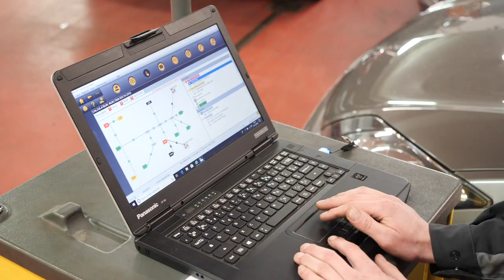Concessionnaire Renault, mécanique toute marque (78) : GARAGE DE LA STATION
Bienvenue au GARAGE DE LA STATION à Maisons-Laffitte, entre Sartrouville et Saint-Germain-en-Laye dans les Yvelines (78). Depuis 25 ans, ce garage automobile est agent Renault en centre-ville près de la gare. L’équipe vous garantit un travail sérieux et soigné et vous accueille 5 jours/7, avec le sourire depuis sa création en 1986.

Pour tout renseignement sur la vente de véhicules Renault, contactez le concessionnaire GARAGE DE LA STATION ou l’atelier pour des travaux de carrosserie et de mécanique, que vous soyez un particulier ou un professionnel. Dans tous les cas, vous bénéficierez du savoir-faire de 5 professionnels en activité et d’une proximité géographique appréciable.